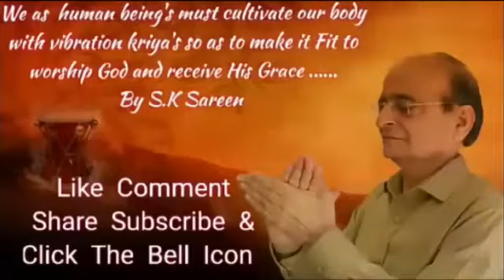झोली तुम ना भरोगे तो कौन भरेगा शिव | Jholi Tum Na Bharoge To Koun Bhrega Shiv